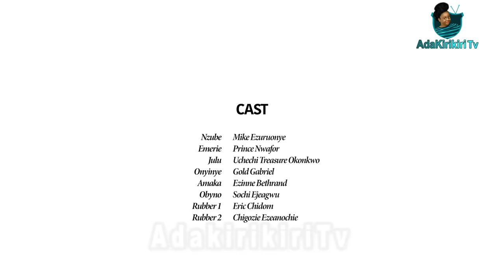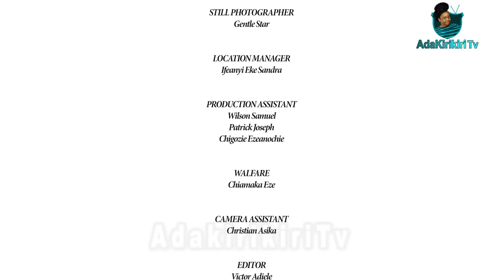NNAJULU newmovie featuring Mike Ezuruonye Uchechi Treasure Prince Nwafor Gold Gabriel etc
When a man regards his own daughter as evil. 2023 Nollywood movie that will melt your heart